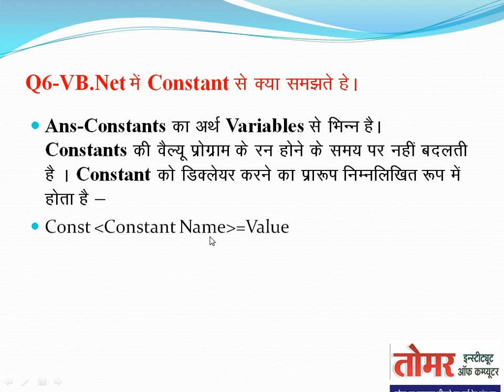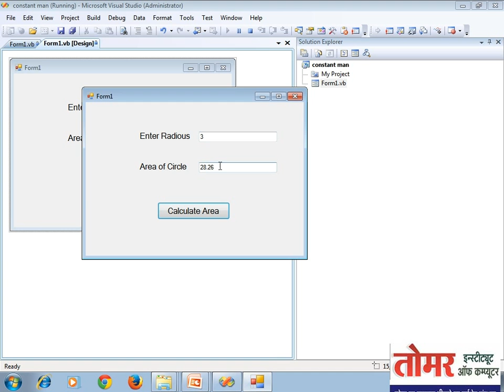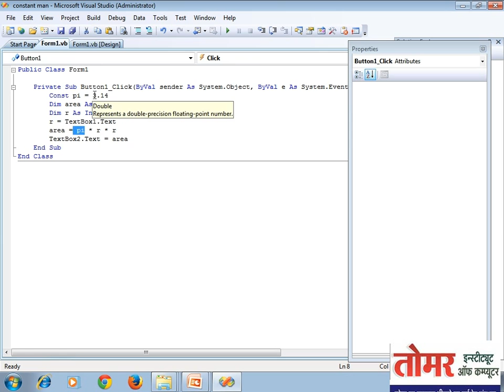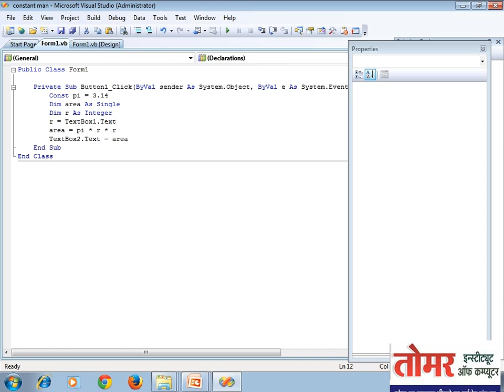PGDCA (Programming With Visual Basic.Net)-What is Constant in VB.Net कांस्टेंट को समझाइए